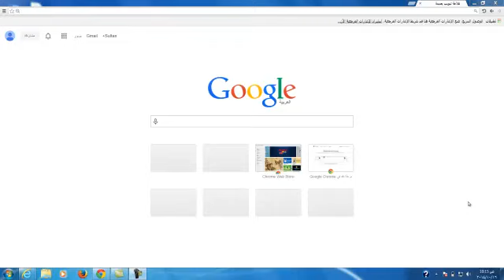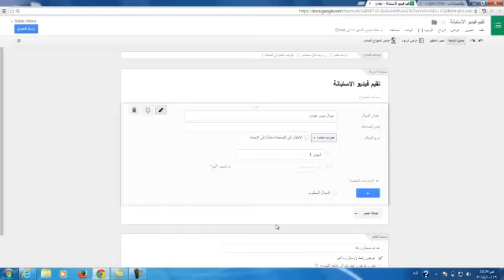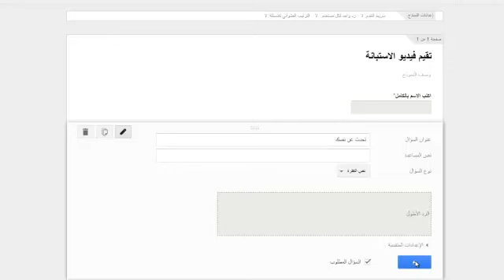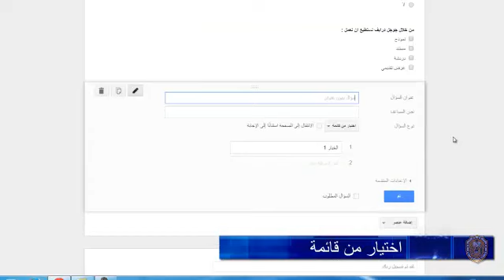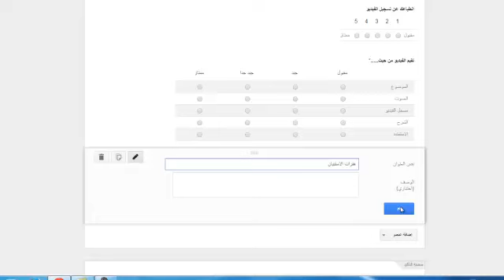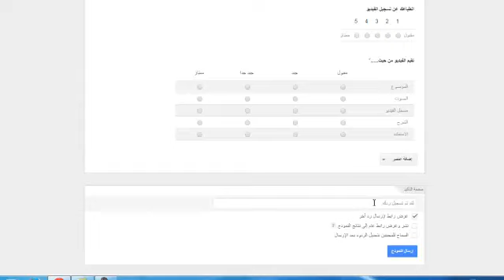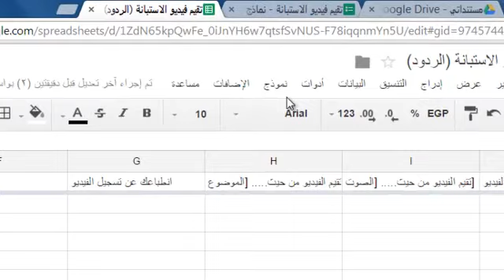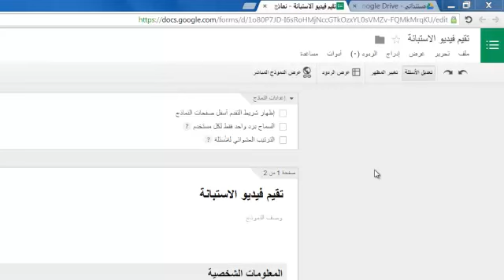الاستبانة في جوجل درايف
جامعة السلطان قابوس                              Sultan Qaboos University
مركز تقنيات التعليم                           Center for Educational Technology
قسم التعليم والتعلم                       Teaching & Learning Department